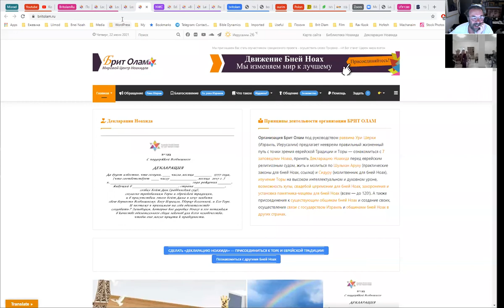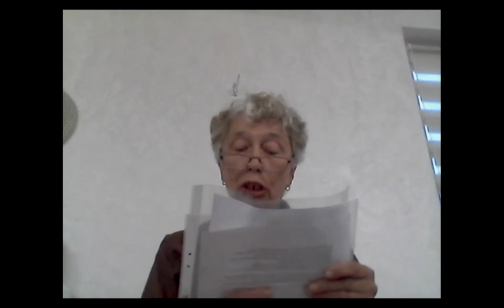Открытие семинара Бней Ноах в общине Дешковице, Зап. Украина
Рав Зеев Рубинс,  рав Элиягу Биренбойм, Нехама Симанович, Натан Бар.